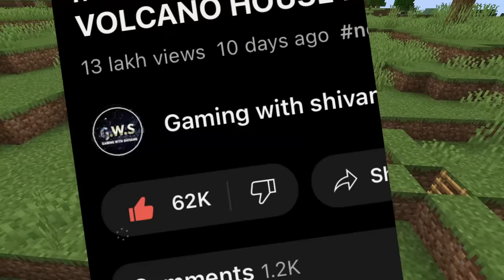7 Ways to Steal My Friend's Diamonds in Minecraft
7 Ways to Steal Diamonds in Minecraft

About This Video - in this minecraft video we are playing in a smp world where am stealing all the diamonds of my friend with tricks.